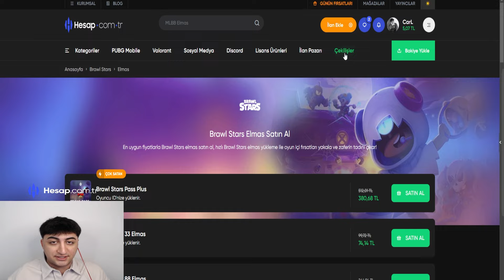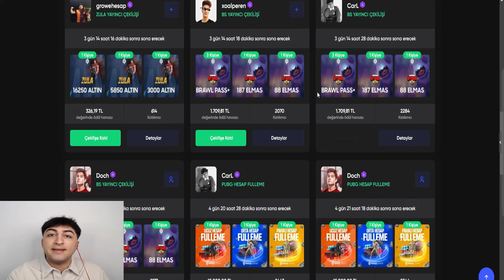400.OOO YENGEÇ PARASI TOPLAYIP SÜNGERBOB EL PRİMO ALDIM! | BRAWL Stars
Bu Videomuzda " 400.OOO YENGEÇ PARASI TOPLAYIP SÜNGERBOB EL PRİMO ALDIM!